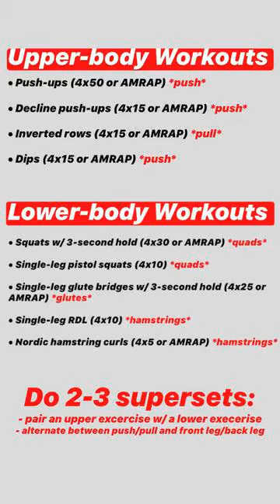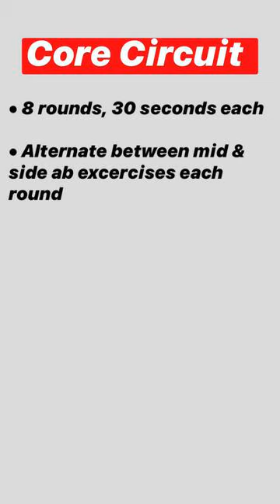Business Management student Rashaad on how to keep fit whilst on lockdown.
Rashaad moved from the US to study Business Management and join our Performance Sport American Football team. Here he shows us how he's keeping fit whilst in lockdown.